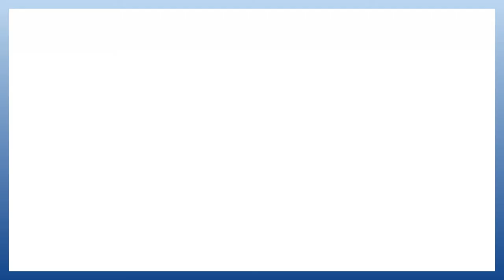Cat Bak Limbah Kimia...Langkah-langkahnya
Proyek WWTP HYUNDAI POWER PLAN-CIREBON
Menggunakan Cat MAXIGUARD MGT 533 HC